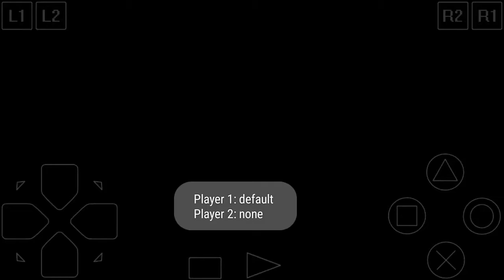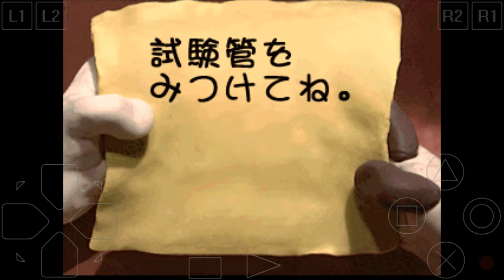Neverhood. Прохождение от Фёдора. 3)Мультики на японском.